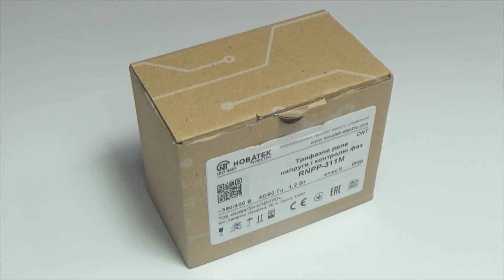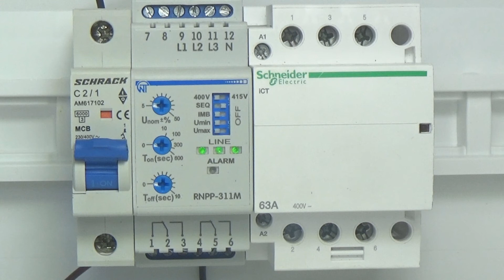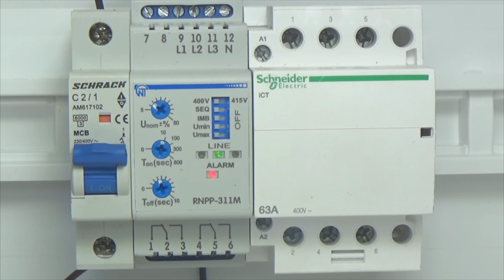Настройка трехфазного реле напряжения РНПП 311М (новый корпус)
Трехфазное реле напряжения и контроля фаз РНПП 311М